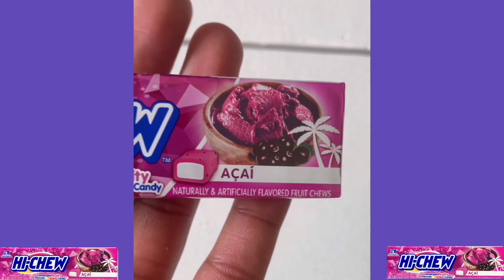Açaí Hi-Chew! Chew&Review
This was one of my favorite flavors to try!

僕のリアクションを見るためにビデオを見てください！